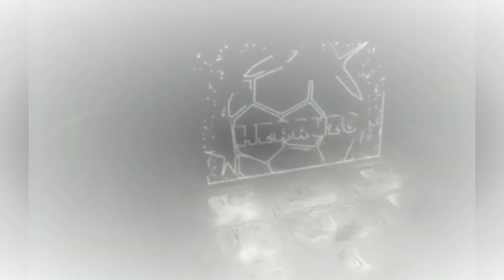LEWANDOSKI REPITE gesto NARIZ tras GOL al BETIS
¿Se acordó Lewandowski de su sanción en la celebración en el Villamarín?
FC BARCELONA
El delantero polaco puso el 0-2 en el marcador y durante su festejo se tocó la nariz, un gesto por el que estuvo dos partidos sancionado